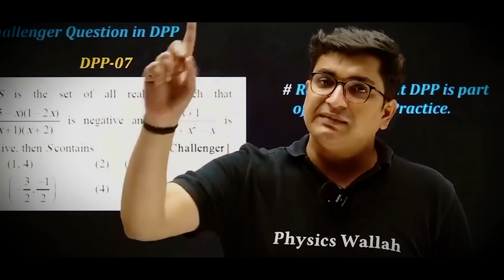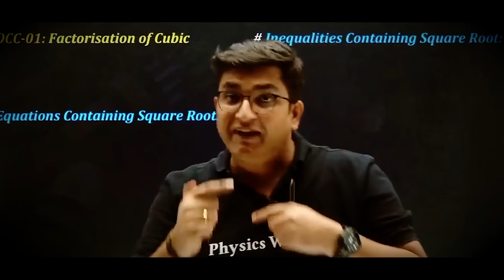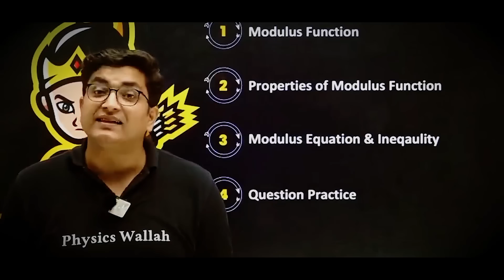Do This to Study Like AIR 01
Sachin sir shares how persistent an all-India rank getting student is and their ways which must be implemented.

Students of today are very much troubled and confused about their studies, but they must now a topper's way of studying in order to be like them as every person who studies has only one aim to get a good living with the help of that.

Thus, to help them in this simple but somewhat tough process, this video is sharing some useful information.